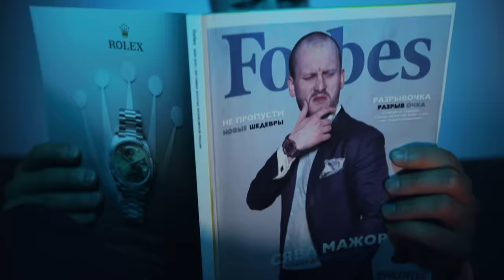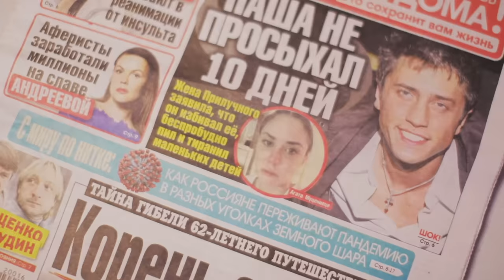СЯВА - МАЖОР (official video)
Это история осознания пацанчика, что не стоит забывать свои корни! И как бы не казалось, что понт дороже денег, истина в простоте и искренности